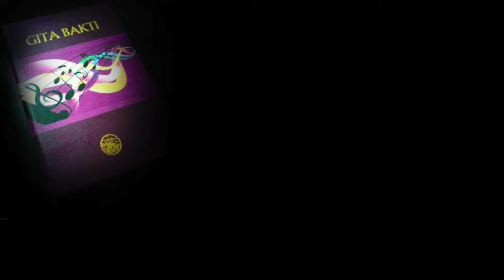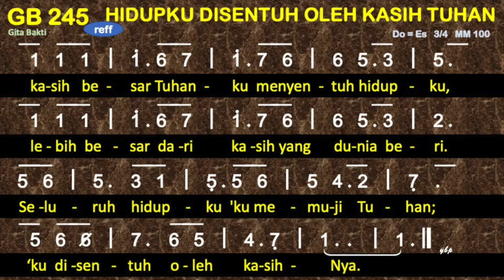GB 245 Hidupku Disentuh Oleh Kasih Tuhan (Touched by the Master's Love) - Gita Bakti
GB 245 HIDUPKU DISENTUH OLEH KASIH TUHAN
Syair dan lagu: Touched by the Master's Love, Joe E. Parks (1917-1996), terj. Tim Kerja Gita Bakti 2012
1=F 3/4

00:00 Bait 1 Hidupku disentuh oleh kasih Tuhan,dengan cara ajaib 'ku disentuh-Nya.
01:23 Bait 2 Hidupku disentuh oleh kasih Tuhan, bagiku nyatalah dalam ﬁrman-Nya.

1
Hidupku disentuh oleh kasih Tuhan,
dengan cara ajaib 'ku disentuh-Nya.
Giranglah hatiku walau aku cemas.
'Ku disentuh oleh kasih-Nya.
Reff:
Kasih besar Tuhanku menyentuh hidupku,
lebih besar dari kasih yang dunia beri.
Seluruh hidupku 'ku memuji Tuhan;
2
bagiku nyatalah dalam ﬁrman-Nya.
S'lamanya 'ku tetap berpegang pada-Nya